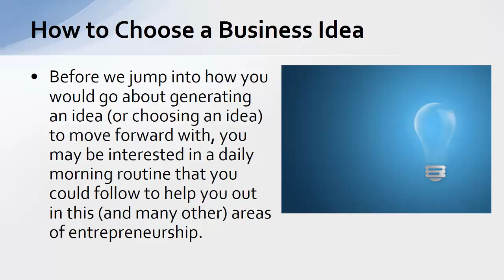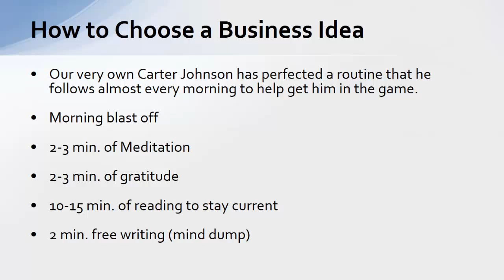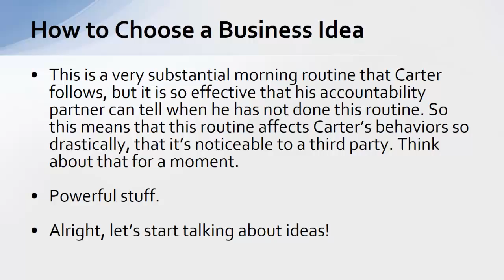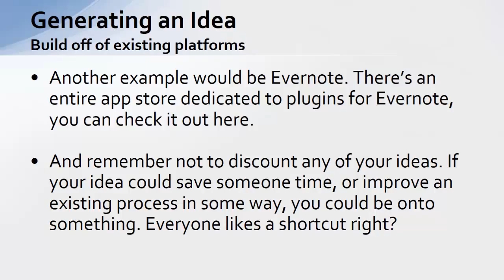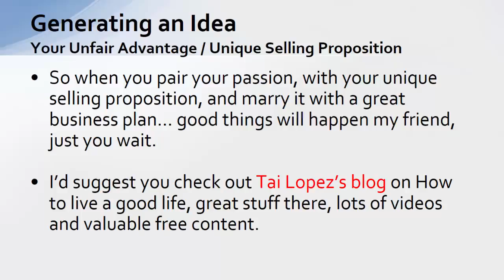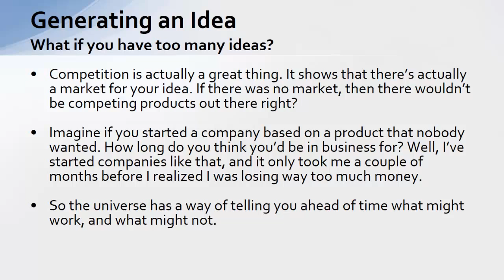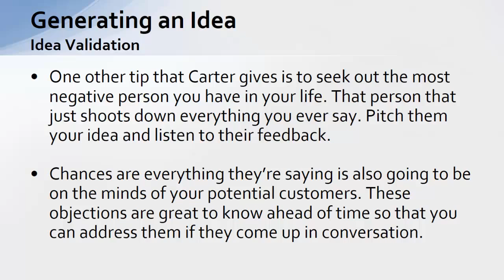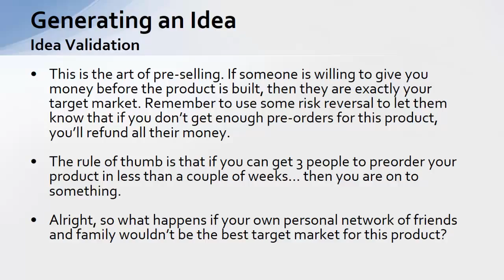EP04 – How to Choose a Business Idea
- There are so many directions that you can go when you start an online business. Let's dive into some of the most popular trends in business and what yours could look like.